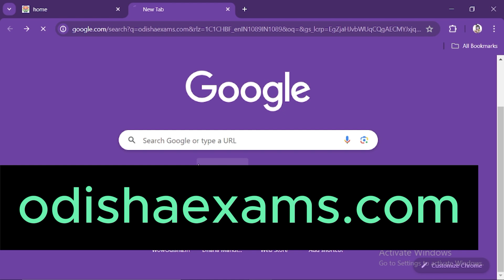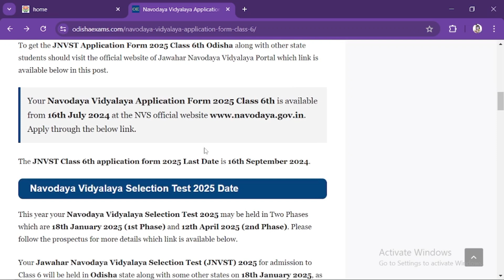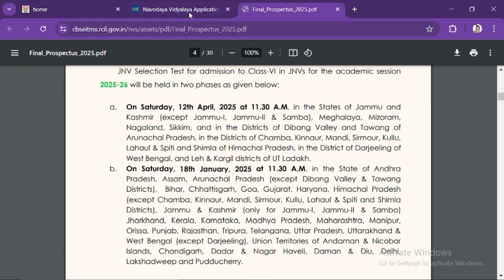Navodaya Vidyalaya Application Form 2025 Class 6 Odisha, JNVST Apply Last Date 2025, Exam Date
Video About: you can know the Navodaya Vidyalaya Application Form 2025 Class 6 Selection Test Odisha, Selection Test Date, Jnvst Online Apply Last Date 2025.